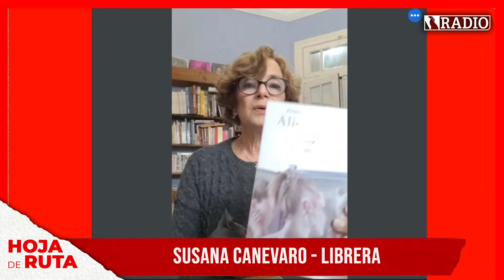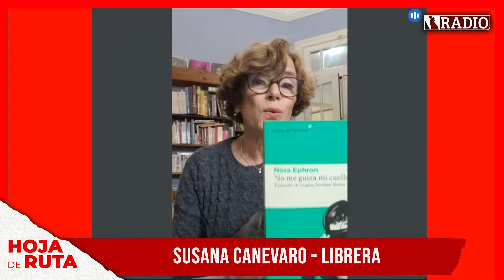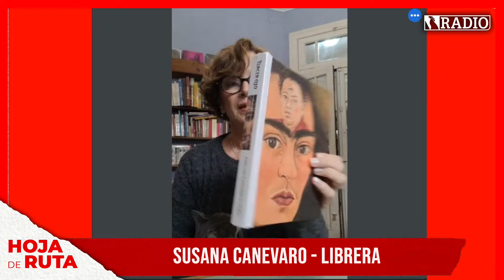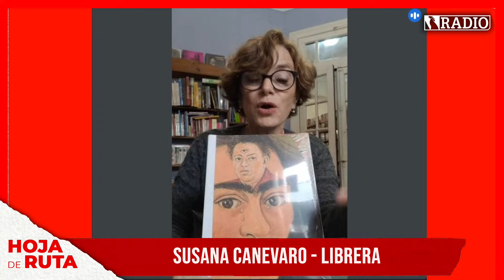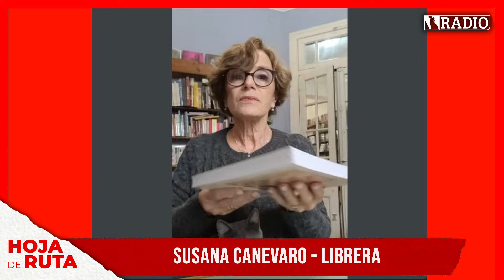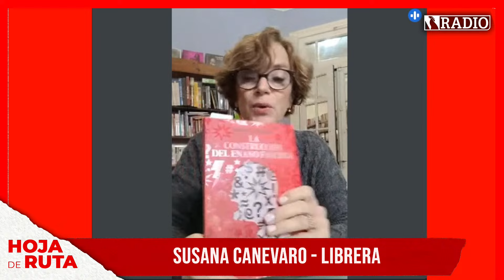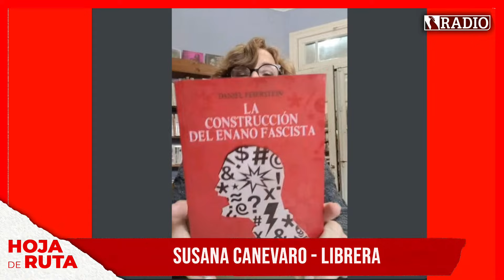Libros de arte, humor y más en la columna de Susana Canevaro en Hoja de Ruta